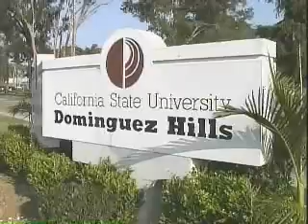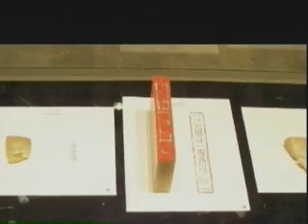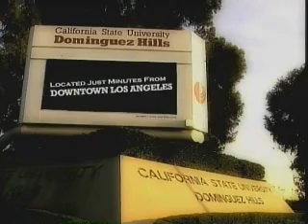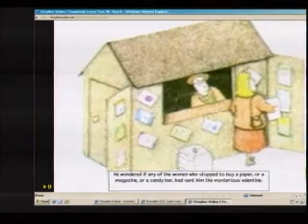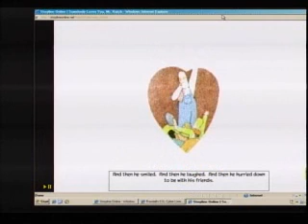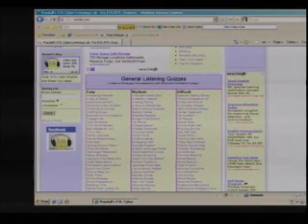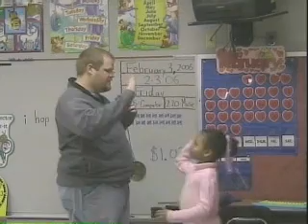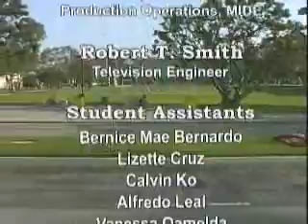TED407 Language Learning Session Ten 03/27/2010